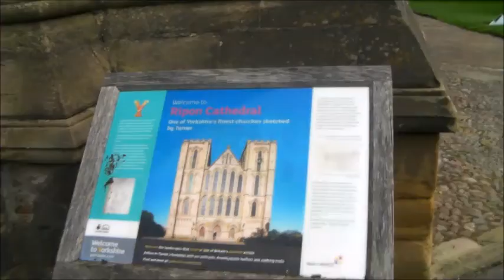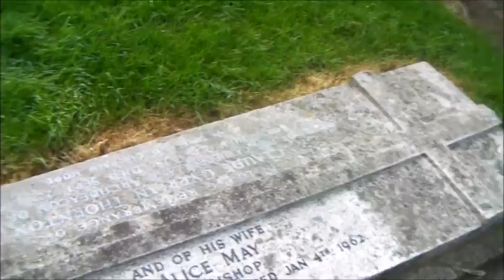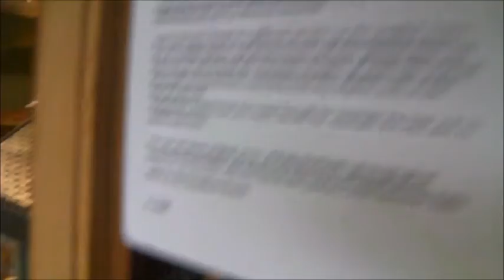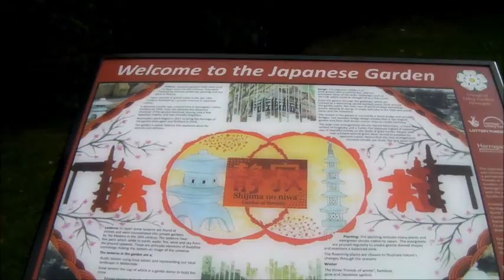NORTH YORKSHIRE 2018 VLOG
Went to a holiday cottage in North Yorkshire for a week. Went to a few different places. Here are some video highlights.